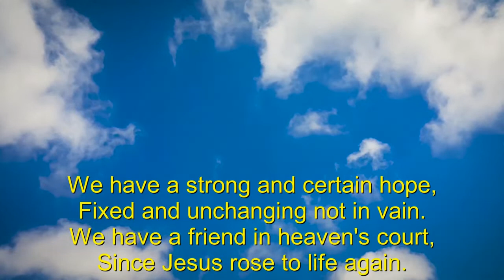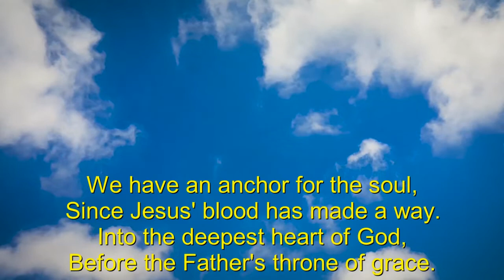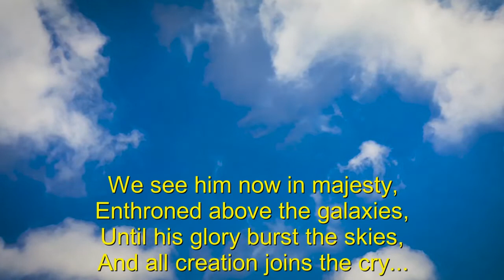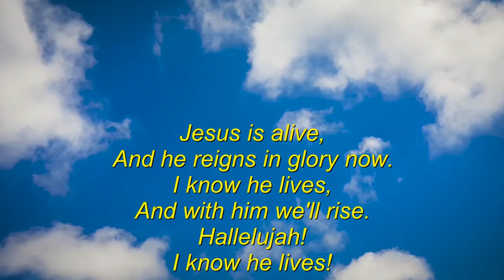Wednesday Inspiration 1 April 2020